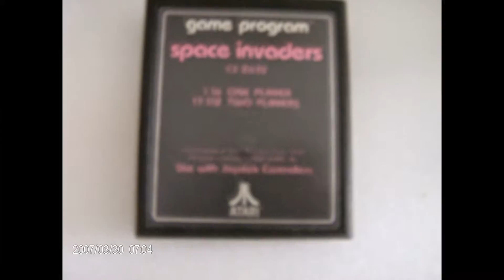Atari 2600 video games game system ghostbusters pole position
Atari 2600 video games game system
ghostbusters pole position boxing qbert